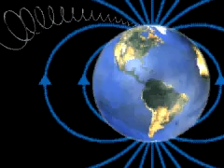Aurora Boreal grabada en vivo .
Video que complementa el artículo de sobre la aurora boreal , las luces del norte . Grabada en vivo .
Aurora Borealis ( Northern Lights ) live recorded .